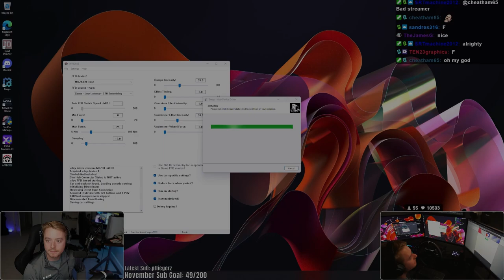November 11 | iRacing Clips Compilation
TWITCH CHANNELS:

ROAD 0:00

OVAL 4:48